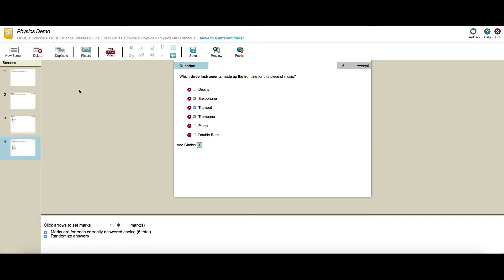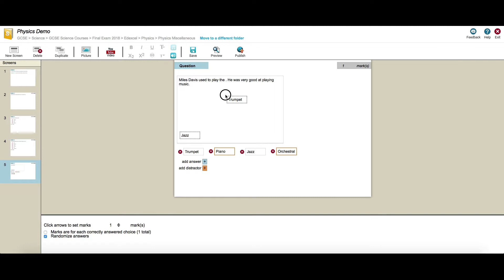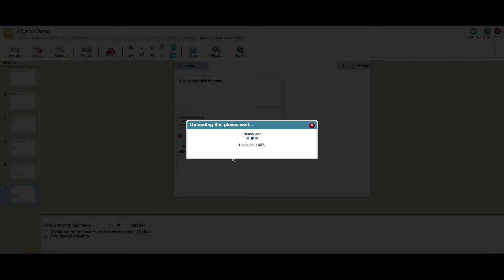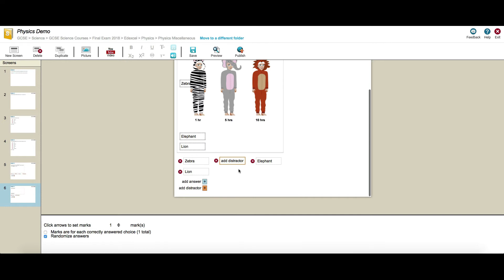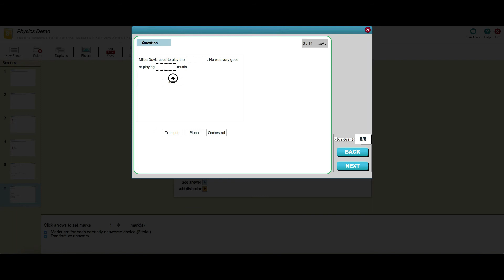How do I use the Activity Builder and Share? Part 6 - The Drag and Drop Screen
The sixth video of a 7-part series looking in-depth at the SAM Learning Activity Builder. We take a look at the versatile Drag and Drop activity screen, and a couple of the common ways it can be used.